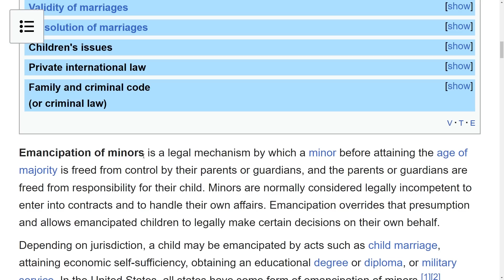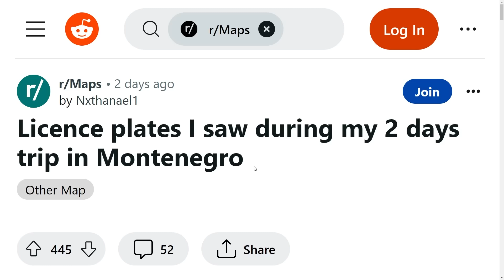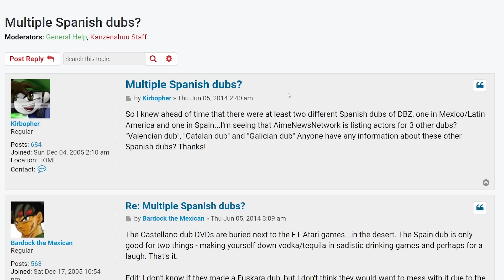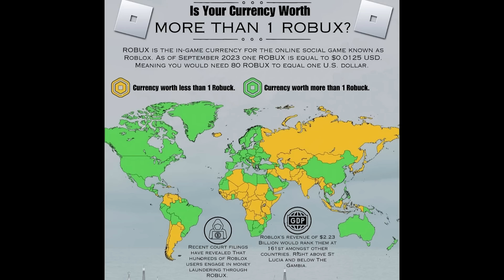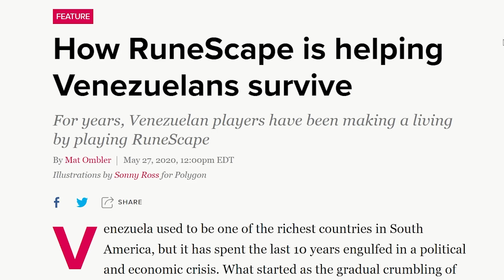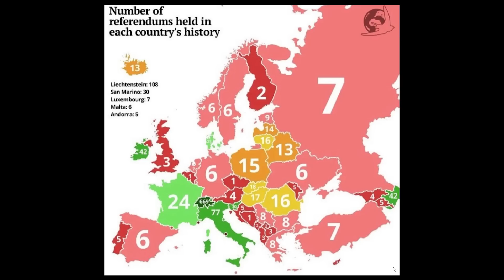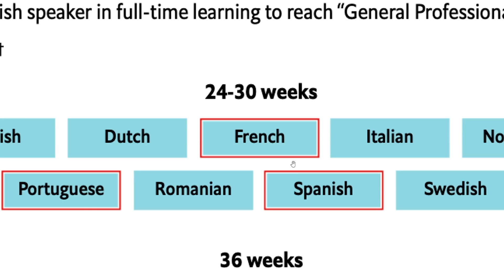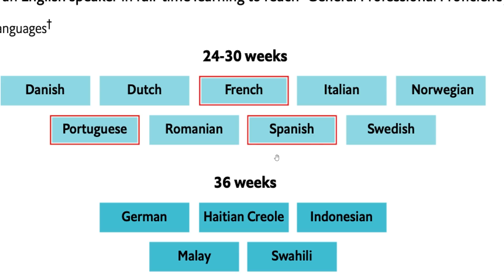Is Your Country's Currency More Than Robux...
aPhatNarwhal
caleb hansen
Carmel Saida
DestineyF***ker9000
GoodOldRyah
drew needs to pay his taxes
InquisitorXarius
iAmTheKidnapperiOofedDrewSinceNoOnePaidHisRansomThisChannelIsNowRunByAnAI
KirinoIsBestGirl
JohnDenver
Jack Traven’s annoying friend
TheGreatRalphy
SubscribetoDrewNOW
RyeThePie
Robert Elonich
Patrick Doty
ortin 5610
Martin Kozlovský
Jason Ticus
Ivan Lima